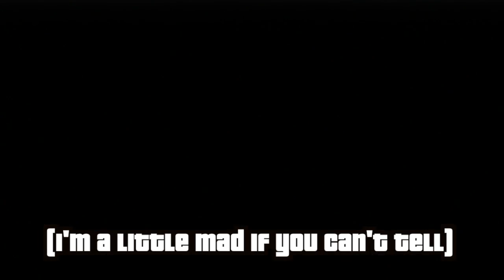GTA 5: "6-Store Rampage" | Rob 6 Stores in a Row - ONLINE | GTA 5 Online Gameplay! (GTA V)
OPEN ME

~Can We Get~ ­

50 Likes?

PSN: holden_it_down

Console:PS3

GAME ­

If you enjoy the video like/share/comment/Sub to see more!

Call of Duty Ghosts is out!

New video uploaded weekly.

OPEN ME

~Can We Get~ ­

50 Likes?

PSN: holden_it_down

Console:PS3

GAME ­

Extra Tags: GTA IV GTA 4 GTA 5 GTA V mod mods modding tutorial tsunami carmageddon warp speed cars out of control funny skin new funtage montage funny moments epic moments moment awesome explosion fail fails gameplay screenshots release date official today this week this month zombies zombie apocalypse tutorial how to download install hulk

GTA 5 Funtage
GTA Mods
GTA Funtage
GTA Montage
GTA Cheats
gta 5 hidden car
gta v hidden car
gta 5 funtage
gta v funtage